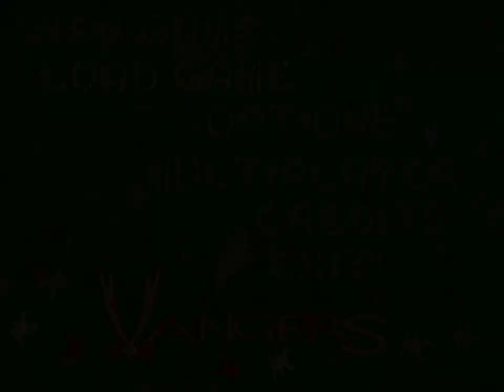Vangers - 35a - shark.stc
while it's not always easy to see if something is on purpose or not, I'm pretty sure the game crashing is not expected video.

and then I go on a long long journey in a desperate attempt to save the game, all the way into part b